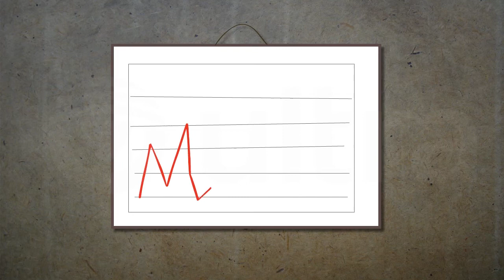60 y contando... Narcotráfico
Como cada viernes, el equipo de Ultra Televisión presenta "60 y contando...", una infografía que en esta ocasión da a conocer el tema del narcotráfico, uno de los delitos más grandes del mundo que en México ha desatado un conflicto armado durante los últimos años. En este video conoceremos las cifras mortales que ha dejado este crimen en México, además sabremos cuántas armas y vehículos han sido decomisados, y además, veremos cuántas personas vinculadas a este negocio ilegal, han sido detenidas. Ultra Televisión te invita a crear conciencia y a luchar contra la delincuencia organizada, evitando consumir drogas.